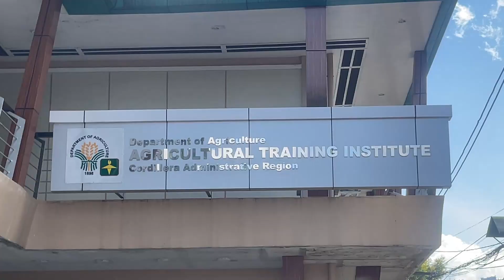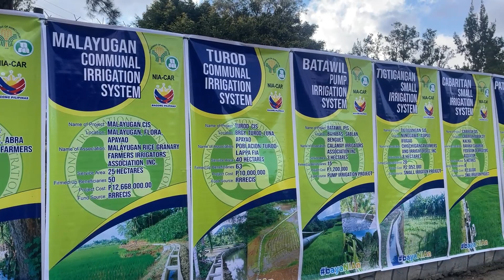DA Secretary Laurel pinangunahan ang pagsasakamay ng irrigation projects sa farmers ng CAR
LA TRINIDAD, BENGUET - Department of Agriculture Secretary Francisco Tiu Laurel Jr. led the awarding of the seven completed irrigation projects to leaders of Irrigators’ Associations (IA) during the  awarding of agricultural interventions at the ATI-CAR, BSU Compound, La Trinidad, Benguet on January 26, 2024.

The seven projects have a total project cost of P41.1 million serving 204.55 hectares with 299 farmers.

These projects are the Isit Bulbulala Communal Irrigation System (CIS) which was turned over to the Bulbulala La Paz Farmers Association in La Paz, Abra, Turod CIS to the Poblacion-Turod-Lappa FIA in Luna, Apayao, Malayugan CIS to the Malayugan Rice Granary FIA in Flora, Apayao, Batawil PIS to Calamay IA in Brgy. Bayabas, Sablan, Benguet, Tigtiganan Small Irrigation System (SIS) to the Chigchigangan FIA in Nunggawa, Asipulo, Ifugao, Patongan SIS to the Gueday Integrated Farmers and Fisherfolks Association in Besao, Mt. Province, and Cabaritan SIS to Barangay Cabaritan FIA in Tabuk City, Kalinga.

Among the other interventions awarded during the event are those of the RCEF-RFFA, RCEF farm machineries under PHilMech, HVCDP farm machineries, and the quick response fund programs. All these interventions awarded including the irrigation projects total to P115.46 million.